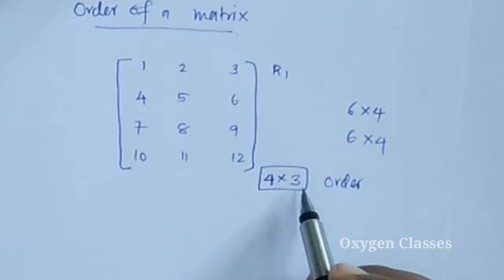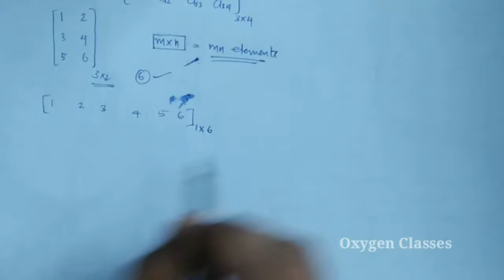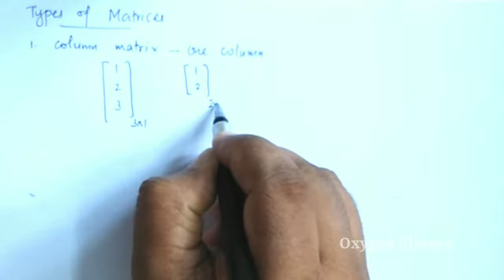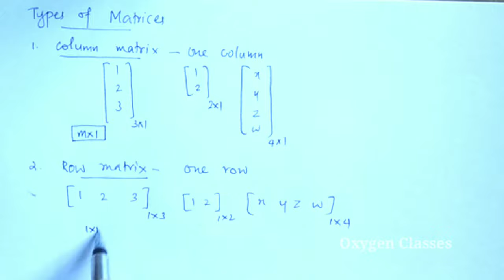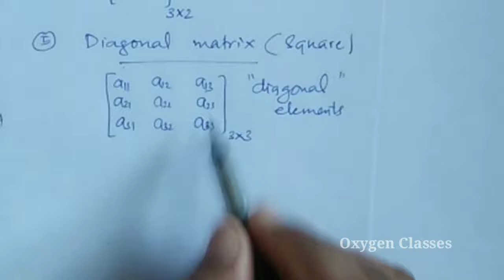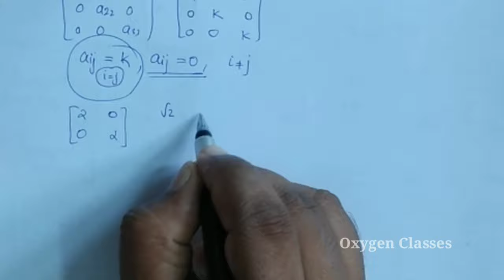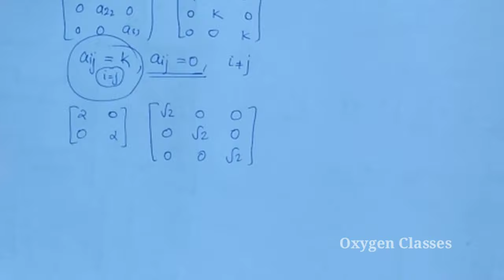Matrix - Order and Types | Matrices (Part 1)| +2 Mathematics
Matrix - Order and Types
Matrices (Part 1)
Chapter 3
+2 Mathematics
Kerala HSE